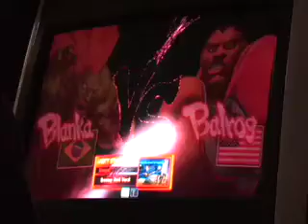Denjin Arcade 12/13 R2 - CSB vs. Moval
Dec. 13 Street Fighter IV tournament at Denjin Arcade - CSB (Balrog) vs. Moval (Blanka). Round 2